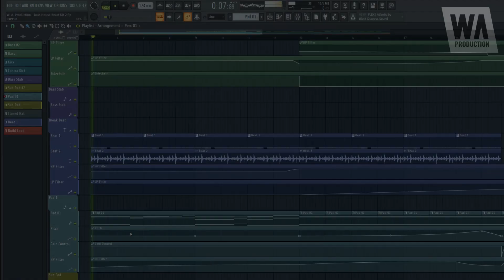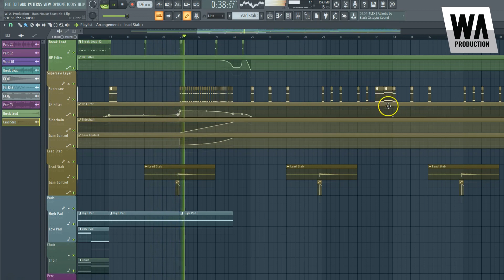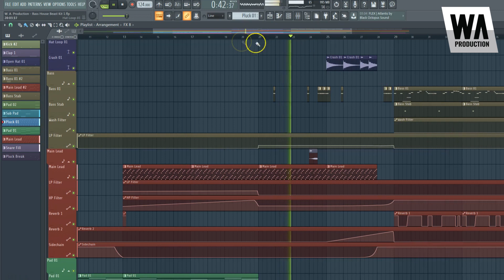G-House & Bass House For FL Studio | Bass House Beast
What better way to make some serious bass house than to do it with tools and project files for FL Studio. Bass House Beast from W. A. Production gives you almost 2GB of content. Inspired by such artists as Jauz, Moksi, AC Slater, and Tchami. This pack lets you take a look into the project files of our amazing producers. Get inspired by their latest techniques and brilliant skills. Just looking to get outside of your own box? Then take a stab at slicing the stems and create something absolutely amazing and add in your own style.

Bass House Beast from W. A. Production gives you the latest and greatest sounds to hit your ears.

We’ve stepped up our own game and went to work creating and shaping a bigger, better, badder bass sound. We’ve also made sure to give you more options outside of the construction kits by including additional loops and sounds.

So, what is inside? How about uplifters, impacts, and sweeps. Different open/closed hi-hat variations. Crisp, clear, and given just the right amount of space. Kicks that punch, pound, thump, linger, and truely deliver that deep thrust of thick low-end power. Melody loops of all flavors and for any atmosphere. We don’t just give you a couple of synth loops either. All aspects and elements you need to create a spacious and lush sounding melody have been carefully crafted. Plucks, stabs, bass lines, atmospheric pads, piano loops, and arpeggios.

How do you really lay down a bass house track? With killer percussion. It has to groove and it has to be strong. We aren’t just giving you the basic four on the floor. Our percussion loops shine and define with their unique character.

If you love bass house and you FL Studio, pick up this Bass House Beast from W. A. Production.

Product details:

- 4 Construction Kits (+ MIDI & Presets)
- 4 FL Studio Templates
- 34 Melody Loops (+ MIDI)
- 48 Synth Shots
- 31 Presets for Serum
- 20 Presets for Sylenth1
- 30 Drum Loops
- 20 Kicks
- 30 Claps & Snares
- 25 Cymbals (open/closed hi-hats & rides)
- 20 FX